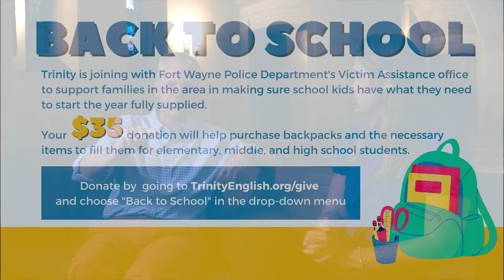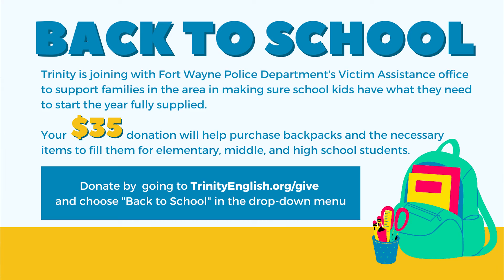Trinity in Twenty Friday, July 8, 2022